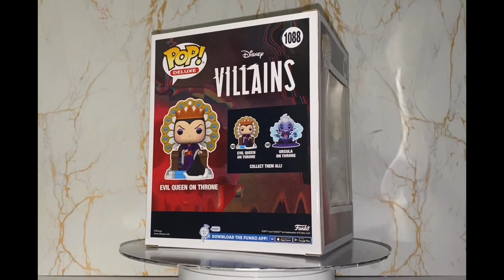Disney | Villains Evil Queen On Throne 1088 FUNKO Pop! Deluxe